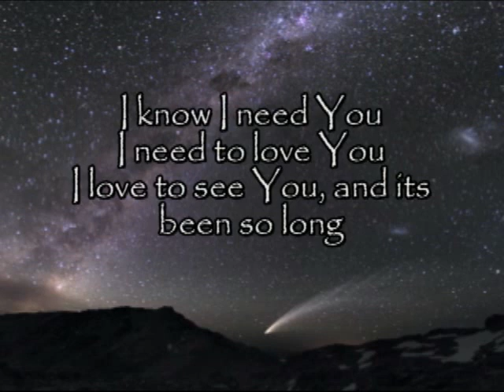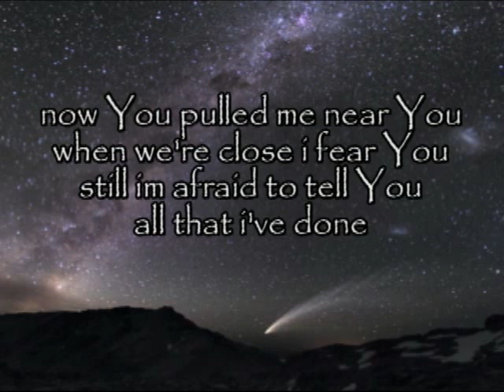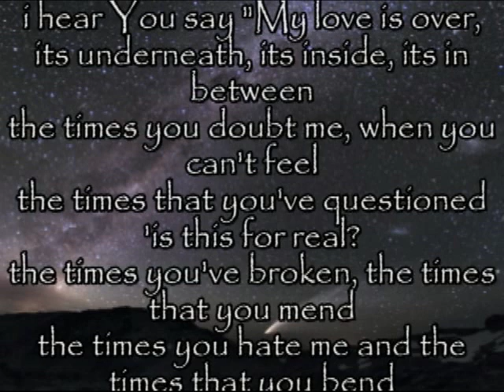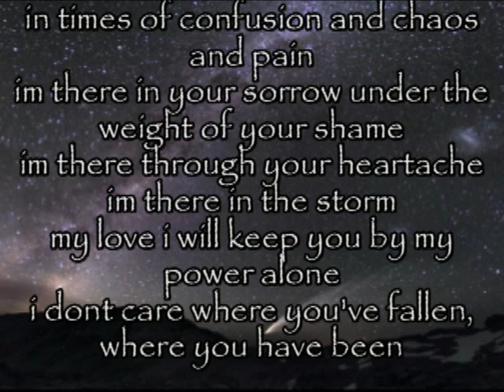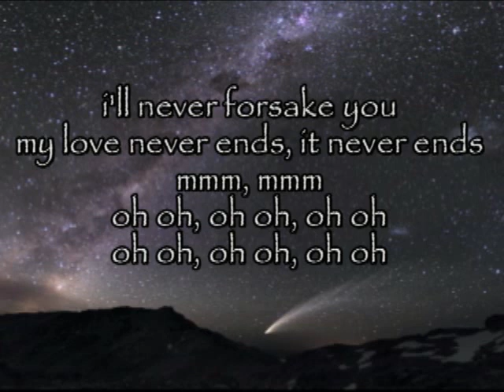Tenth Avenue North Times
Just a worship video